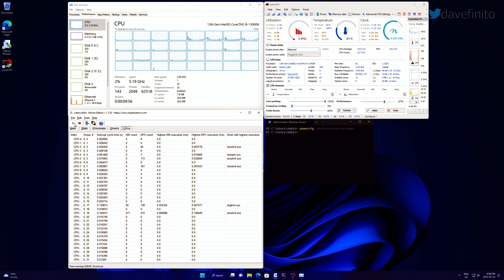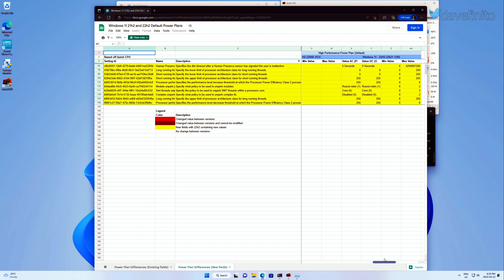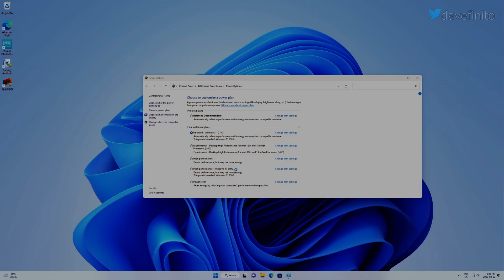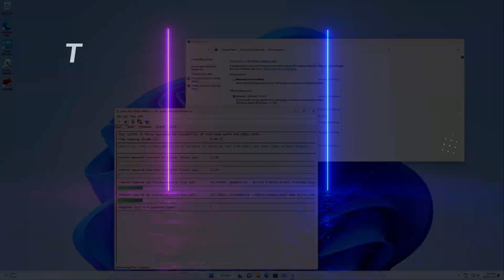🚀Boost Windows 11 Performance: Solve 22H2 Issues with 21H2 Power Plans!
Boost Windows 11 Performance: Solve 22H2 Issues with 21H2 Power Plans! // Facing sluggishness on Windows 11 22H2? Unleash your PC's true potential! This video unveils the secret to restoring the speed and smoothness of your Windows 11 system using 21H2 power plans. Ideal for Intel 12th and 13th gen processors. Watch now and reclaim your seamless Windows 11 experience!

📖 Chapters:
0:15 - Task Manager + Latency Monitor: Windows 11 21H2 Performance
0:22 - Task Manager + Latency Monitor: Windows 11 22H2 Performance
0:33 - Ineffective Efficiency Cores in Windows 11 22H2
1:00 - Heterogeneous Policy Differences: 21H2 vs. 22H2
1:16 - Power Plan Behavior in Windows 11 22H2
1:57 - Importing Power Plans Tutorial